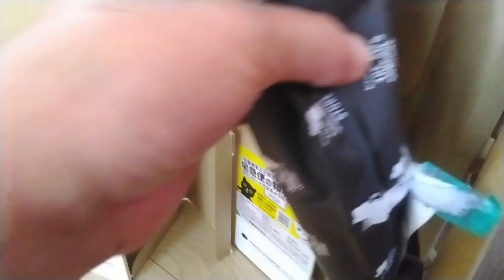やっと買えた♪村長の直売所開封記録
村長の直売所、長い事買えなかったのですが
２０２３年７月の直売所は大規模に開催されたおかげで
欲しい品をGETできました。